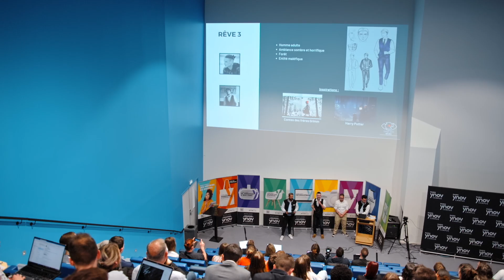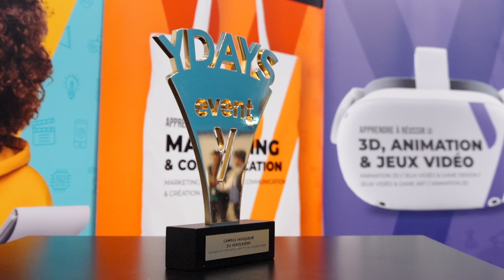Ydays Event 2023 : une première mémorable !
🏆 La finale de la compétition intercampus « Ydays Event » récompensant les projets Ydays les plus innovants et entreprenants s’est tenue le 4 mai dernier à Paris YNOV Campus.

💰 À la clé : une récompense de 7 000 € pour le lauréat et de 3 000 € pour le coup de cœur du jury permettront aux vainqueurs de poursuivre le développement de leurs projets.

💡 Éléments phares de la pédagogie d’YNOV, les Ydays constituent des temps forts pour nos étudiants où tous sont invités à collaborer autour d’un projet cross-filière, lui-même initié par un étudiant. Pas moins de 650 projets entrepreneuriaux ont concouru pour le titre de finaliste et seuls 10 d’entre eux, représentant nos 10 campus YNOV, ont accédé à la finale. Parmi eux :

💪 Anaëlle Le Foll, Léa Petit, Marie Orhon, Alexis Le Goffic, Lilou Gericke, Rose Le Guillant, Océane Le Bouedec, Romain Le Douaron, Enzo Pontoizeau et Félix Grimaud, de Nantes YNOV Campus, se sont engagés dans la lutte contre la pollution des plages et des océans avec SEAD, un média engagé pour la préservation de la planète.

👏 Un grand bravo à tous les étudiants participants pour leur travail, leur créativité et leur implication. Félicitations aux étudiants de Lyon YNOV Campus pour leur projet Pavenrod ayant remporté le 1er prix et aux étudiants de Paris YNOV Campus pour le coup de cœur du jury avec ECLA !

🙏 2023 marquait une première mémorable pour cet événement d'envergure nationale et nous souhaitons exprimer notre gratitude pour la participation active de tous, qui a fortement contribué au succès de cette édition.